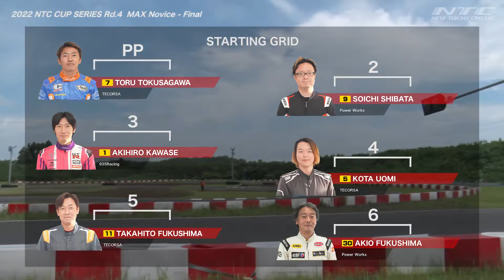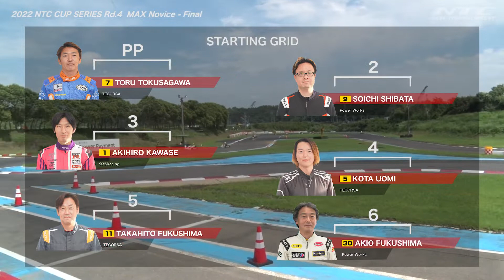NTC CUP 2022 第4戦 MAX Novice 決勝ヒート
開催日：2022年8月14日
開催場所：新東京サーキット(千葉県)
大会名：NTC CUP Series 2022 第4戦
※レース終了後に優勝者インタビューあり